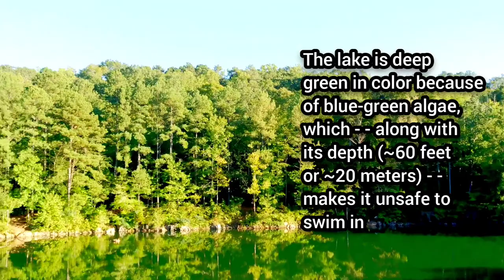Hiking to Eno Rock Quarry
Last weekend, I hiked to Eno Rock Quarry in Durham, NC. To get there, I had to go to Eno River State Park, at the Cabe Lands Access (4950 Howe St., Durham, NC 27705).

After parking, I took Cabe Lands Trail. Within a tenth of a mile, I took a left on Eno Quarry Trail. Then I hiked about a mile until I came to a river crossing. Once on the other side, I reached the Eno Rock Quarry -- which, despite its name, is really a lake.

The views at the lake/quarry are gorgeous, and there are many great angles to take photos if you’re interested in that sort of thing. Be aware, though, that swimming is prohibited due to the depth of the lake (about 60 feet/20 meters) and the presence of blue-green algae, which can be dangerous if ingested.

If you know someone who might enjoy this video, please share it. Thanks for you watching!